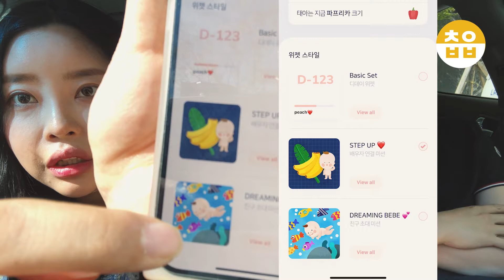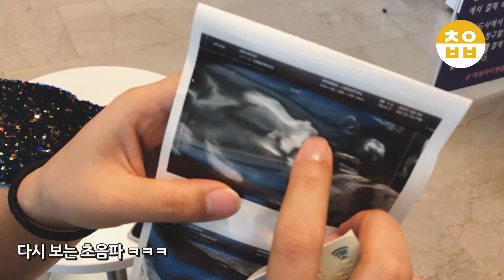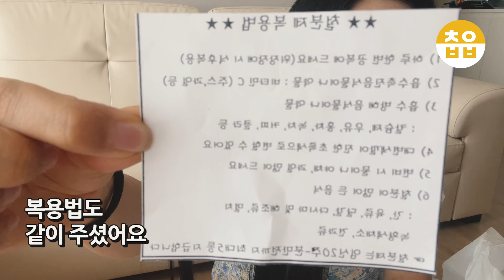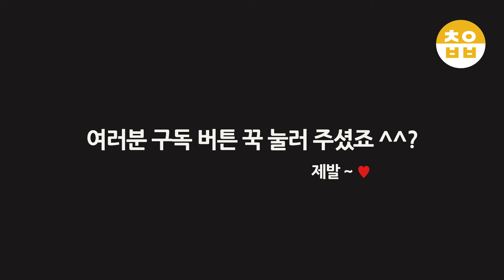21주정기검진VLOG｜초음파검사👶🏻, 조리원예약하기, 보건소철분제타기, 기형아검사비신청, 21주배크기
영상을 클릭해 주셔서 감사합니다!😊

출산디데이 위젯 [원더베이비] 어플을 소개 해드릴게요.
아기자기한 일러스트와 함께 출산 디데이를 배경화면에 위젯으로
표시할 수 있는 앱입니다 !
저도 실제 사용중이며 정말 사랑스럽고 편리한 어플이라
여러분들께도 추천드립니다🤗
앱스토어에서 [원더베이비]를 검색하세요

안녕하세요.

초이부부입니다.

오늘 영상은 21주 정기검진 vlog 입니다
정기검진외에 보건소 기형아검사비 신청, 철분제타기, 조리원예약등
바쁜하루를 보냈네요 ^^